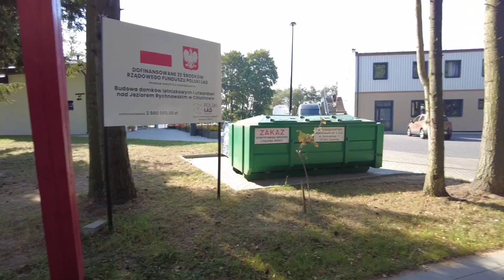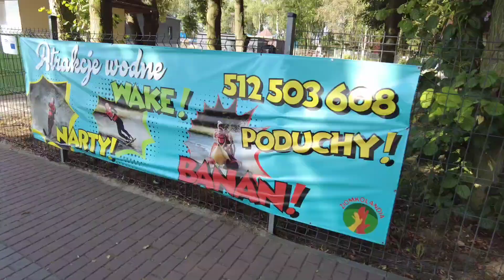OSIR Człuchów Kemping 80 nad jeziorem Rychnowskim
Odwiedzamy OSIR w Człuchowie,
Bardzo fajny kemping z różnymi atrakcjami dla dzieci i nie tylko.

0:00 wstęp
3:01 obejście po kempingu